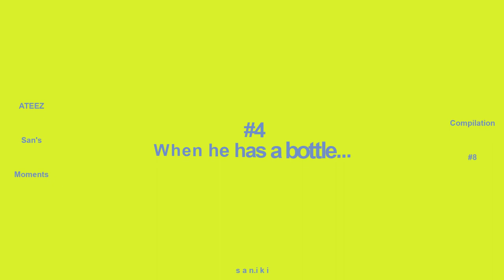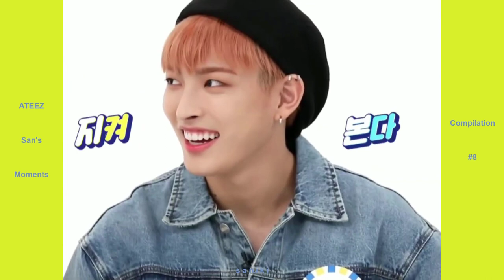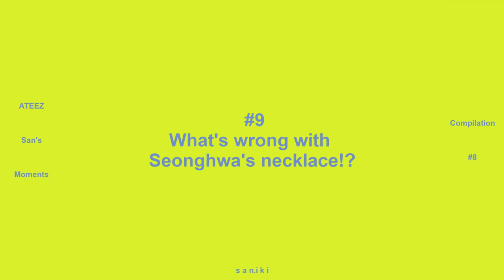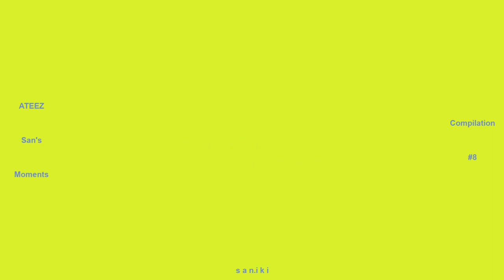Let's go crazy with ATEEZ San #8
* ATEEZ San's Moments Compilation #8